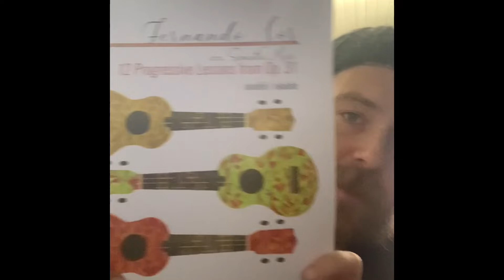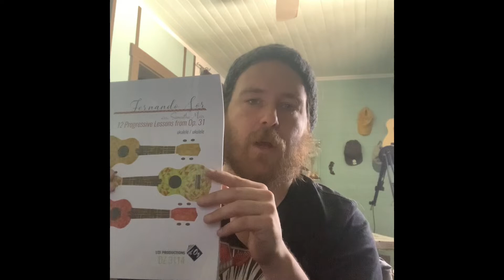Trying to sight read a Fernando sor piece on my ukulele - Op. 31 andante no 1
So I’ve been trying to work on my classical uke chops, so I’m gonna try and pick a piece each week to work on. I’ll film myself sight reading it the first day, and hopefully a much better version a few days later.

This is the first one, reading a Fernando sor piece arranged by Samantha Muir